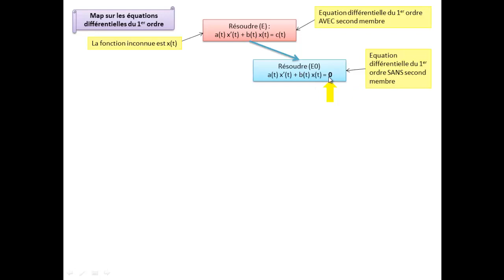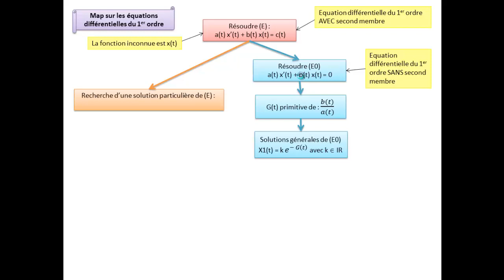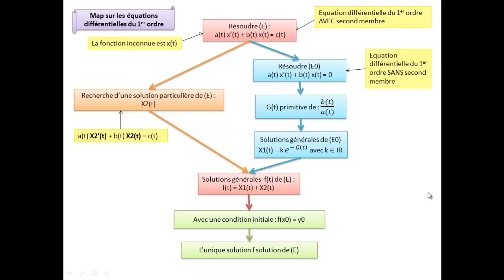Map sur les équations différentielles du premier ordre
Equations différentielles linéaires du premier ordre : Dans cette séquence, vous allez découvrir comment à travers un schéma heuristique (ou map ou mind mapping ou carte mentale), on peut se faire un résumé de cours sur les équations différentielles du premier ordre à coefficients non constants
La map permet alors d'avoir une vision globale, sur une feuille au format paysage, des notions abordées avec un enchaînement logique. Celle présentée ici est un exemple car il n'y a pas de map juste ou fausse. Chacun ayant sa manière de pensée et d'organiser les éléments entre eux, vous pourriez faire une autre map sur cette synthèse de cours.

Niveau : pot-bac (bts, iut, master...)

Pour plus d'exercices et de cours sur les équations différentielles linéaires du 1er ordre